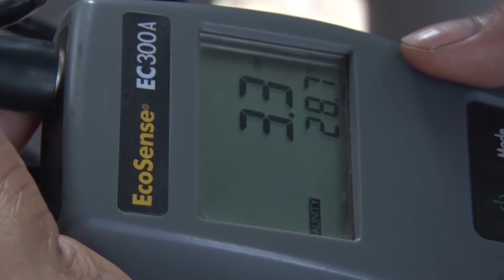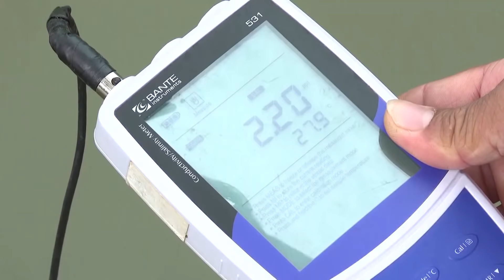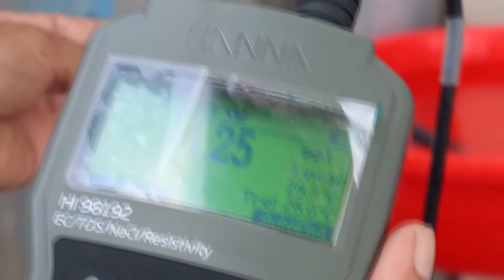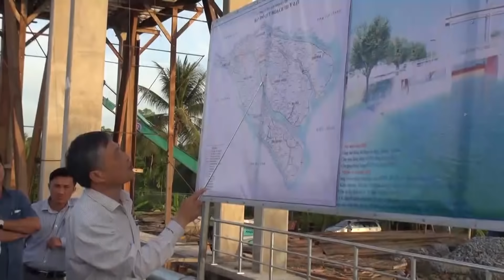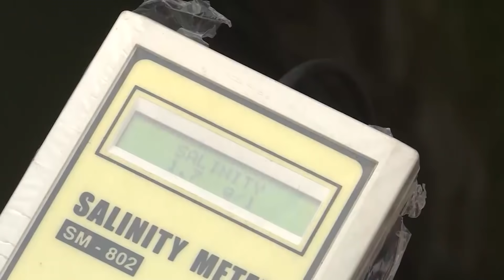Vượt qua hạn mặn lịch sử| VTC14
VTC14 |Nước mặn xuất hiện sớm, cùng với việc tổng lượng mưa trên toàn vùng giảm mạnh và mực nước đầu nguồn sông Cửu Long đang ở mức thấp hơn nhiều so với trung bình nhiều năm, khiến xâm nhập mặn càng lúc càng vào sâu và lan trên diện rộng. ĐBSCL đang phải đối mặt với mùa hạn mặn hiện khốc liệt hơn năm hạn mặn lịch sử 2016, cho thấy thiên tai ngày càng dữ dội và nếu không chủ động ứng phó từ sớm thì thiệt hại sẽ rất lớn.